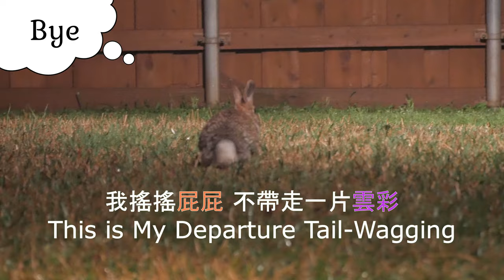Leading a thirsty wild bunny to water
I saw our wild rabbit Madame Bunny trying to get residual water out of the hose, so I led her to clean water for the first time. It's rare for wild bunnies to find clean water. Watch how this wild cottontail drinks water to her heart's content.
Main character: wild bunny Madame Bunny
看到野兔邦妮撥動水管在找水喝，於是我帶著她來喝乾淨的水。野兔在野外是很難找到乾淨水源的。一起看看野兔邦妮大口開心喝水的樣子吧。
品種：棉尾兔　主角：野兔邦妮
拍攝日 08092020